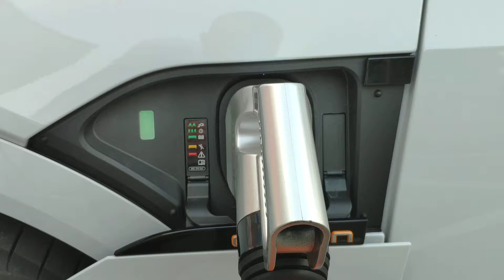Audi Etron 2019 Charging Port